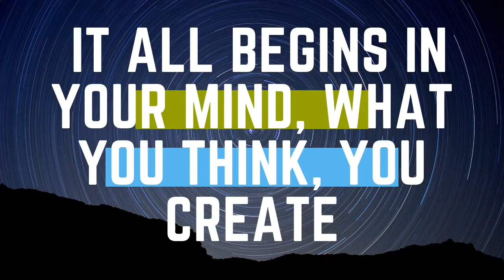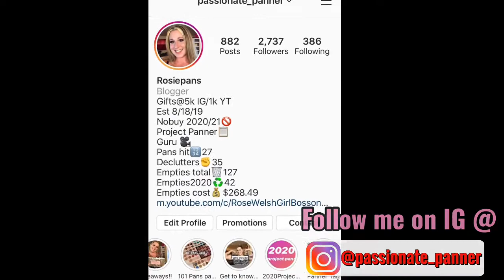5 Month Check-in | 2 YEAR NOBUY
Hi everyone!
Today’s video is my 5 month check-in on my 2 year Nobuy!
I wanted to do a quick check-in and let you guys know how my Nobuy has been going.
Especially with my birthday last month.
I’m happy to announce that the Nobuy is still going strong!
I’m proud at how much I have learned already while being on this Nobuy and am excited for the future!
It has taught me a lot of self discipline and self control.
There will Always be a constant flow of new beautiful makeup releases in the beauty community, but this has taught me that, though beautiful, I don’t always need to buy everything that comes out! And can pretty much “dupe” anything at this point!
It has given me a new sense of appreciation for my collection as a whole and learn to love what I already have!

What are your thoughts on a Nobuy? Are you interested in starting one? Or even a Lowbuy?
I will be doing another video on 5 Nobuy challenges and is a Nobuy right for you coming soon!
Until then, I hope enjoy this video and can gain something valuable from it.

💄My makeup :
👀Eyes: Huda beauty Mercury retrograde palette
👁Lashes: KoKo lashes in 5th ave
👄Lips: Dose of colors Bare with me w/Covergirl give me guava lipgloss

Also don’t forget to click the little bell 🛎 so I that YouTube will notify you everytime I upload, which is 3 times a week! And thank you so much for coming over to my little square, on this Huge platform known as YouTube!!

I upload 2 to 3 times a week!

Thank you so much for All your love and support Always!

Thank you soo much for coming over to my channel!!

For mail/PR
Lakemore OH
44250